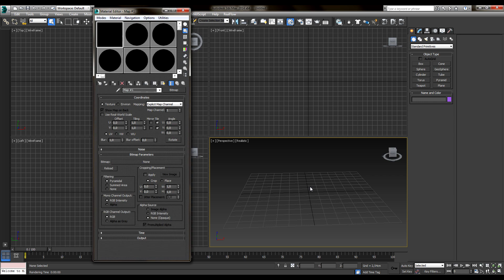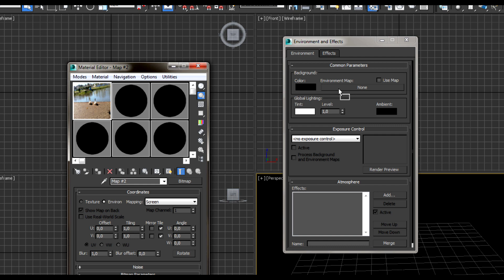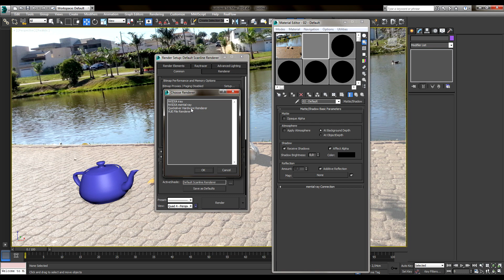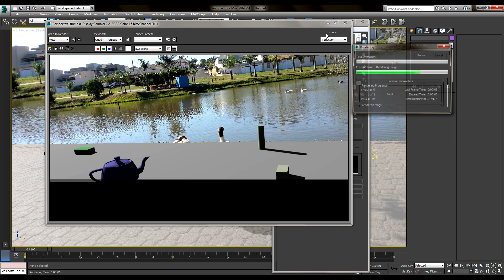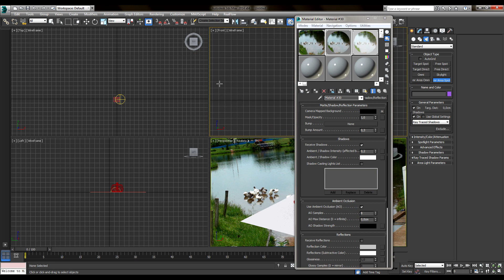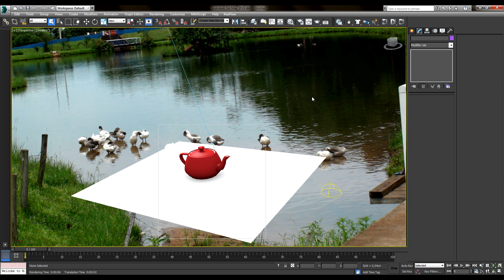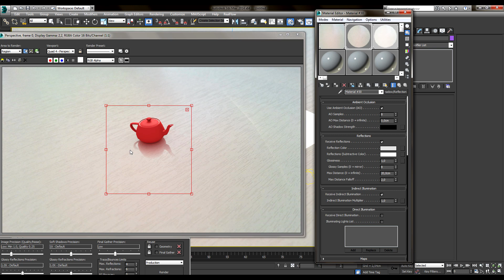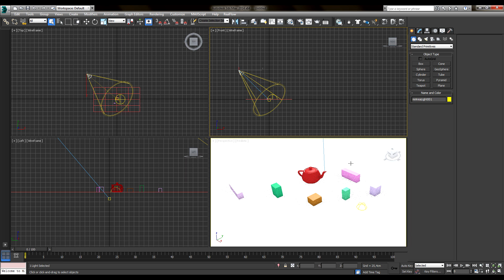Tutorial - Matte Shadow com 3ds Max